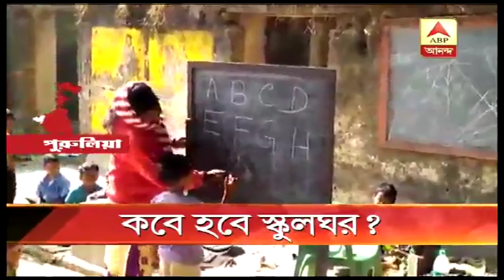নেই ক্লাসরুম। খোলা আকাশের নীচে চলছে পড়াশোনা । ABP ANANDA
পুরুলিয়ার গোলামারা সচ্চিদানন্দ প্রাথমিক বিদ্যালয় ভেঙে পড়েছে তৈরির কয়েক বছরের মধ্যেই। ছাউনির অভাবে গাছের তলাতেই পড়াশোনা করছে ছোট ছোট ছাত্রছাত্রীরা।